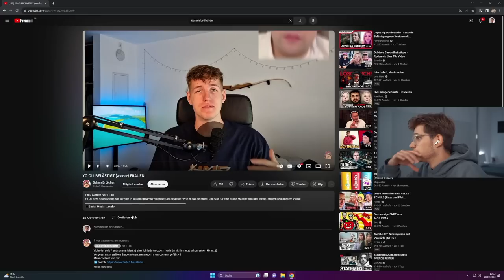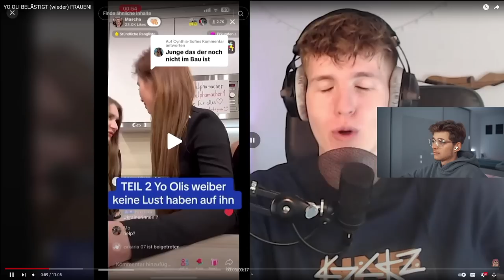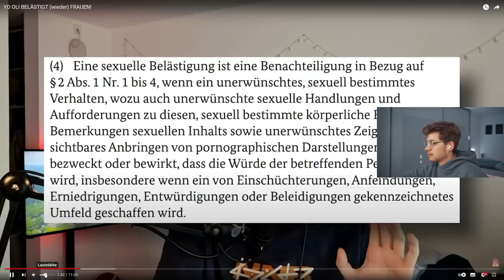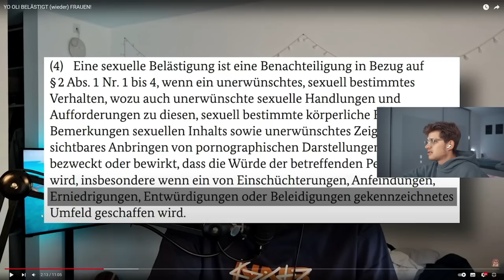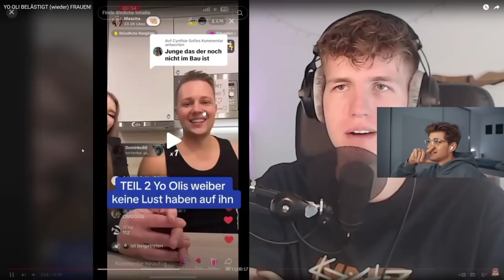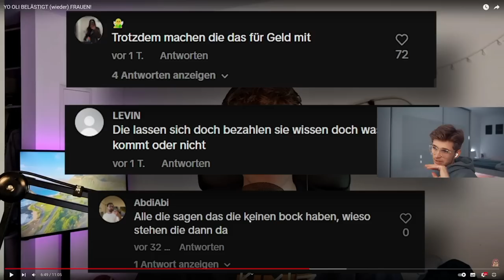Young Alpha macht es schon wieder...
Originalvideo: @SalamiBroetchenYT